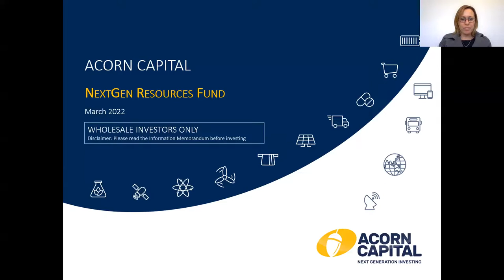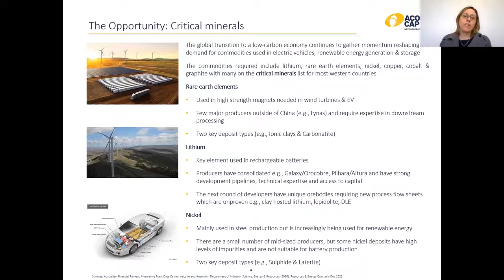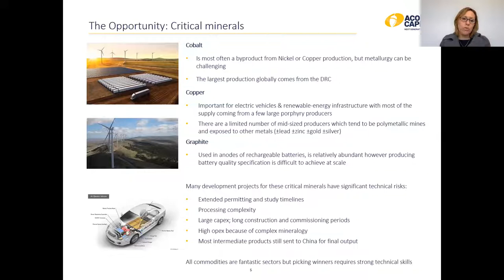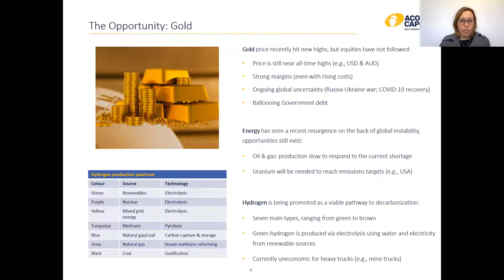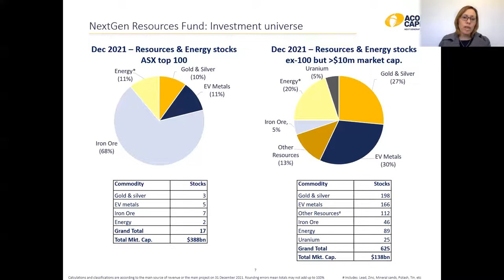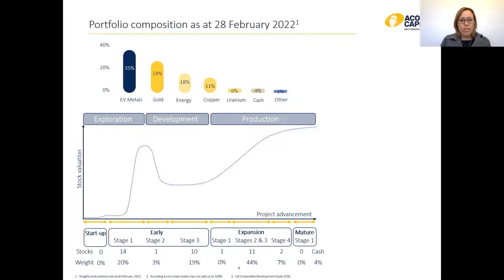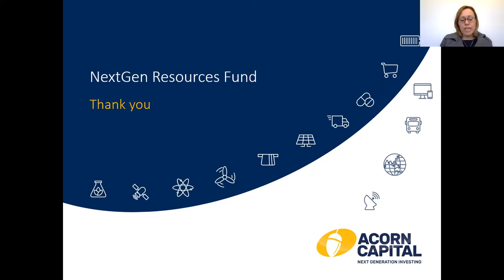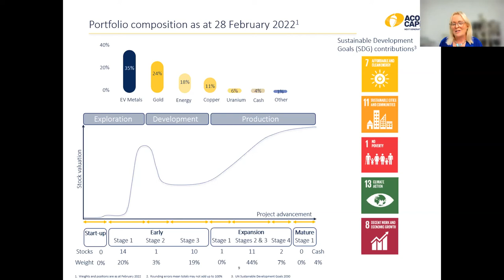Acorn Capital NexGen Resources Fund Keynote - NWR Near Term Producer Conference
Karina Bader is the Analyst conducting the fundamental investment research on companies & selecting investments for client portfolios in the Resources and Energy sectors. Karina joined Acorn Capital in 2009. A geologist by training, Karina’s career began over 20 years ago as a project geologist with resources companies and consultants primarily in gold exploration.